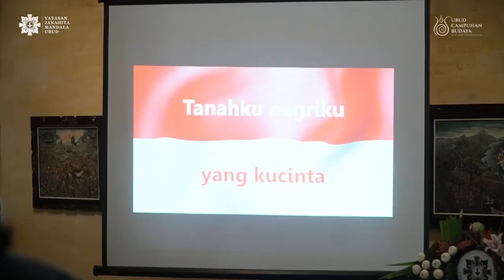Pembukaan Bajra Wakya Budaya - 1/8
Bajra Wakya Budaya
Amrih Agra Bhawana Bali

Festival Ubud Campuhan Budaya 2023 diawali pagi ini dengan Simposium Budaya tentang Pengetahuan dan Kearifan Budaya Pegunungan bertempat di Sukawati Galery, Museum Puri Lukisan Ubud

Acara dan segmen dibuka oleh sambutan pengantar Ketua Yayasan Tjokorda Gde Agung Ichiro Sukawati serta dipandu oleh Sekretaris Umum Yayasan Cokorda Gde Bayu Putra.

Terima kasih kepada kelima pembicara utama atas materi serta sumbangsih sari pemikirannya serta para peserta dan peninjau yang telah mengikuti jalannya simposium kali ini.